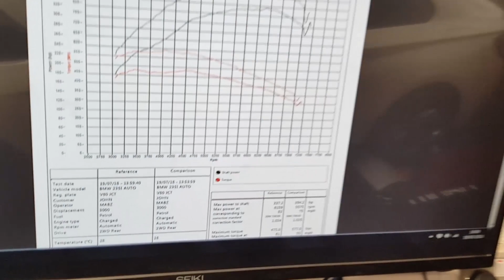BMW M235i JB4 Map 2 - NV Motorsport UK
BMW M235i on the dyno🎶

Uprated Intercooler
Downpipe Decat
BMS Intake
@burger_tuning JB4

Map 0 (stock): 337 Bhp / 475 nm

Map 2 (Jb4): 394 Bhp / 577 Nm

OLDBURY
B69 2RE